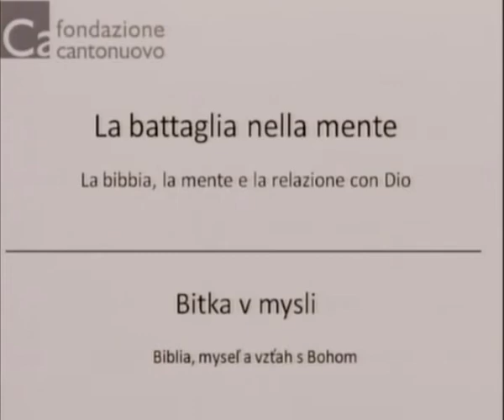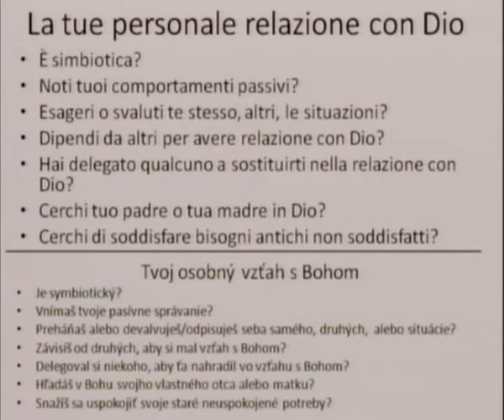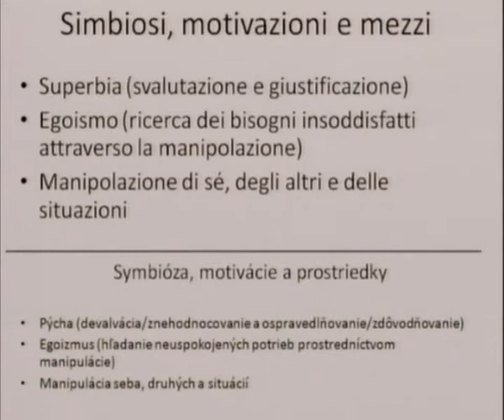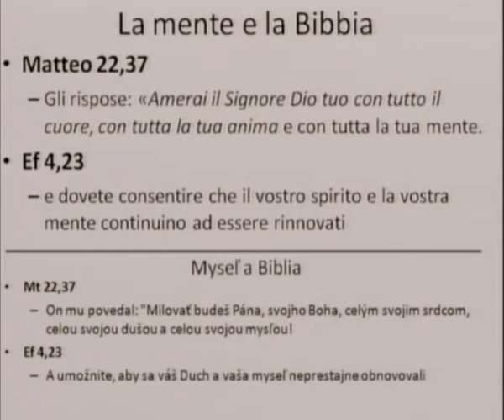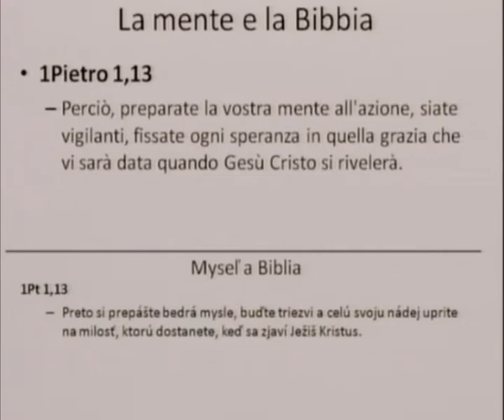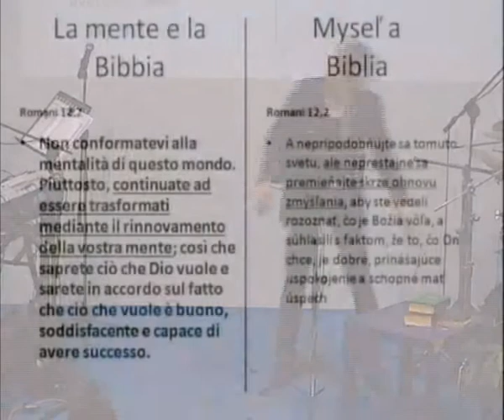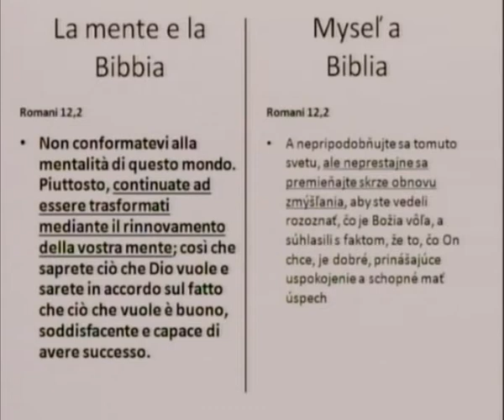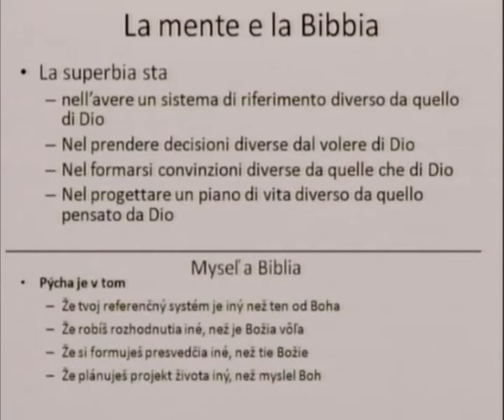(06) La battaglia nella mente - La Bibbia, la mente e la relazione con Dio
Serie Web Tv 2013: Il Regno di Dio